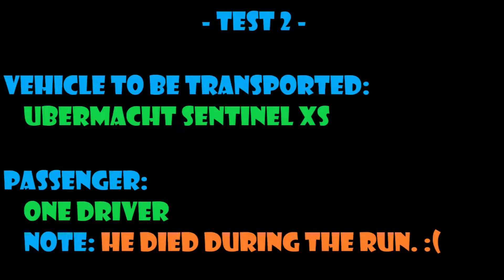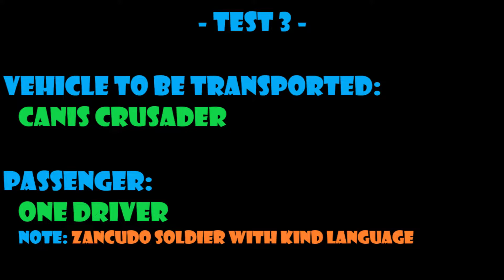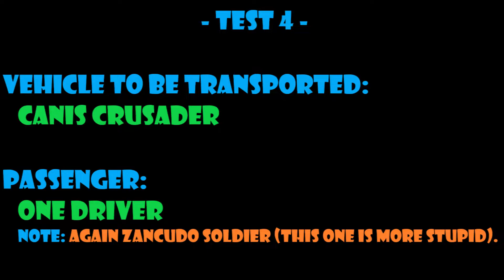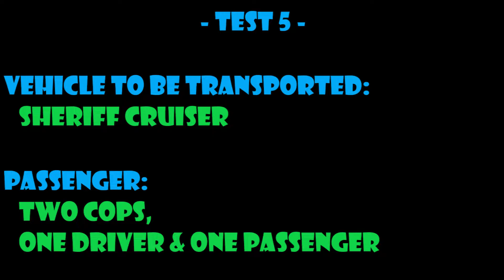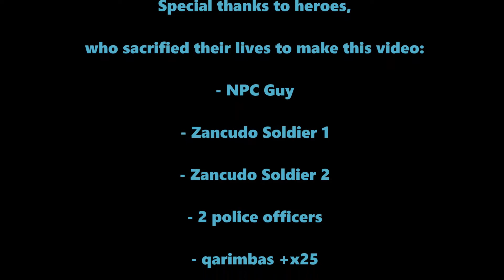Why You Shouldn't Use TITAN Cargo Plane While Carrying Cargo [Including Cargo Bay Camera] GTA Online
I was thinking about what to do next and I came up with an idea: Titan Cargo Plane + Cargo Bay Camera and Stealing NPC vehicles (including drivers) !

Stealing NPC Cars with Titan cargo plane!
Grand Theft Auto V 1080p 60 fps
Stealing Cargo Plane
GTA 5 Titan Vehicle
Put Car Into Titan